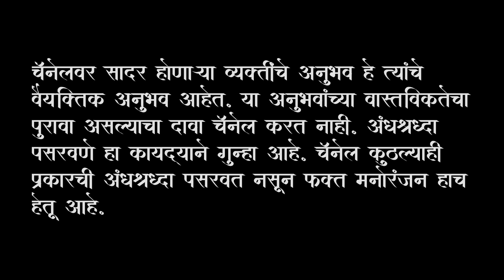मागच्या दारातील बाई - आजीला आलेला भयानक अनुभव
"रात्री अपरात्री जेव्हा मागच्या दारावर थाप पडते तेव्हा..."

चॅनेलवरील सर्व updates पाहण्यासाठी आमच्या टेलिग्राम चॅनेलला नक्की जॉइन करा!

तुम्ही लिहिलेल्या कथा किंवा रेकॉर्ड केलेला भयानक अनुभव मला खालील लिंकवर पाठवू शकता

तुमच्याकडे सुद्धा अशाच काही मनोरंजक कथा असतील तर आम्हाला नक्की पाठवा. आम्ही आमच्या चॅनेल वर नक्की सादर करू!!

आमचं इंस्टाग्राम अकाउंट : @kaajwaa

अस्वीकृती (Disclaimer): या चॅनेलचा हेतू कुठल्याही प्रकारची अंधश्रद्धा पसरवण्याचा नसून फक्त आणि फक्त मनोरंजन हाच उद्देश आहे!!